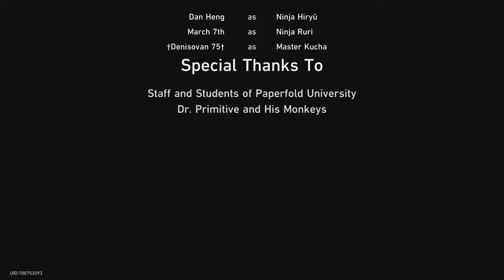Honkai Star Rail 2.6 Battles Without Ninja and Humanity Trailblaze Continuance